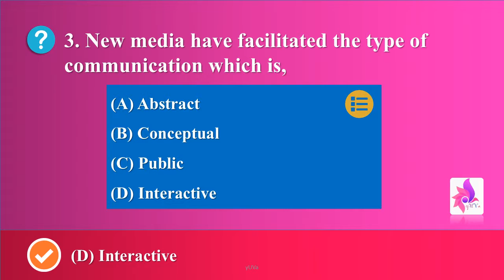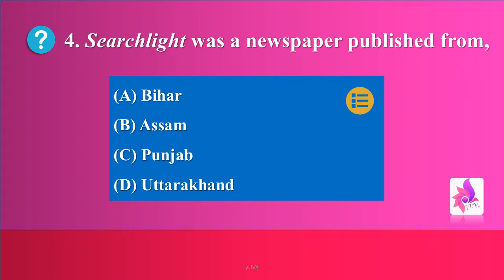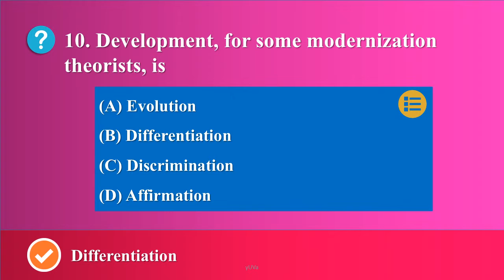NTA NET - JRF Preparation | 10 Important Solved Qs in 3 Minutes | 2019 NET | MCJ EP #1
UGC NET - JRF Preparation - Mass Communication & Journalism
10 Important Solved Qs in 3 Minutes
2019 NTA NET | MCJ EP #1